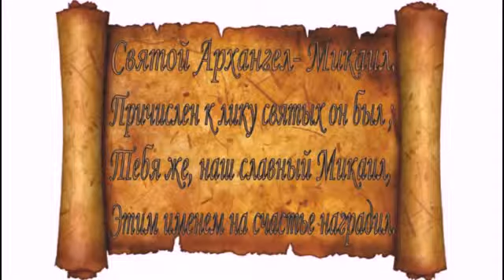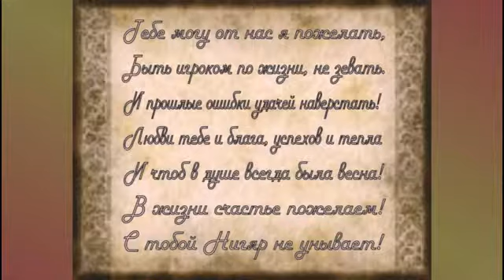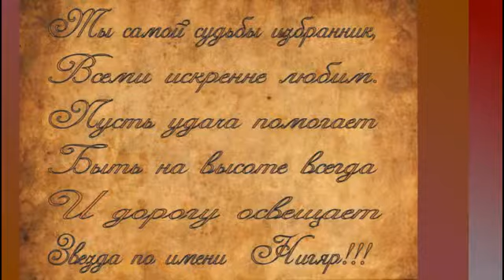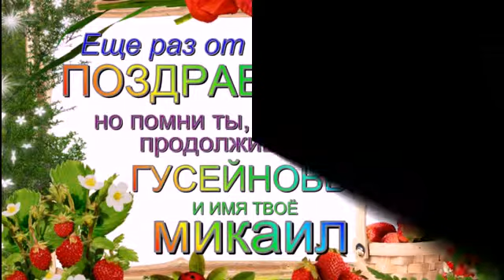Моему сыну исполнилось 36 лет - 2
С ЮБИЛЕЕМ!!!